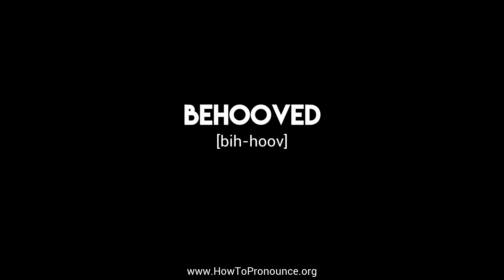How to Pronounce "behooved"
Learn the proper pronunciation of "behooved"